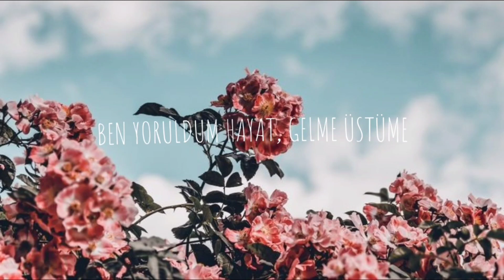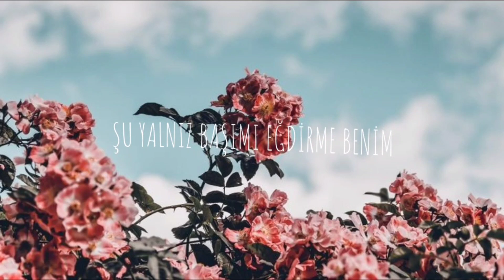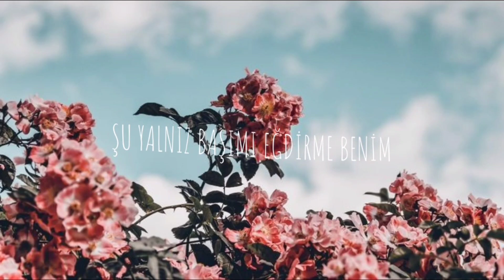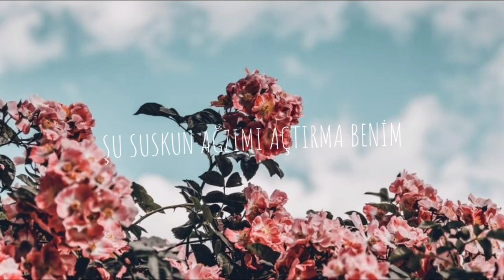Ben Yoruldum Hayat - Mümin Sarıkaya (sözleri, lyrics)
İsteklerinizi yorum olarak yazabilirsiniz. İyi dinlemeler :)